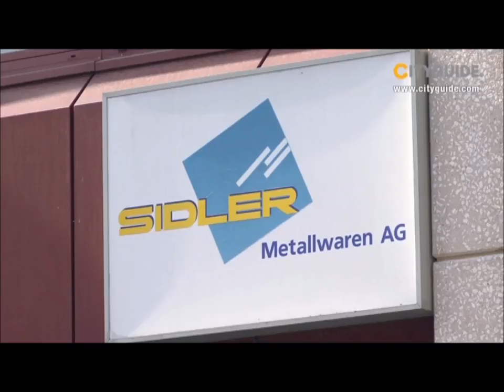Sidler Manufacturing in Switzerland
Visit the SIDLER factory in Romanshorn Switzerland and take a look at manufacturing of mirrored bathroom cabinets and lighting.

Incomparable Quality from Swiss made SIDLER® products is a result from passion and love for detail.

SIDLER® International Ltd.
7626 Winston Street
Vancouver, BC V5A 2H4
CANADA